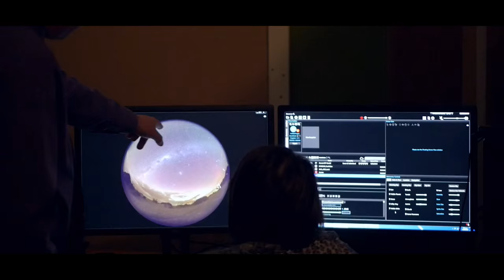Dunedin's Aurora Hunters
Discover the magical night skies of Dunedin through the eyes of passionate local enthusiasts Dr Ian Griffin, Director of Otago Museum and Paul Le Comte, Dunedinite aurora enthusiast.

Credits:
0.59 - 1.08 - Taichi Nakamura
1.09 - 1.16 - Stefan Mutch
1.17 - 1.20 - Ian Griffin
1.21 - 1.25 - Paul Le Comte
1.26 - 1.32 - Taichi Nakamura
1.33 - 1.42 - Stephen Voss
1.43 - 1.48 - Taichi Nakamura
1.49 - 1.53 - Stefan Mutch